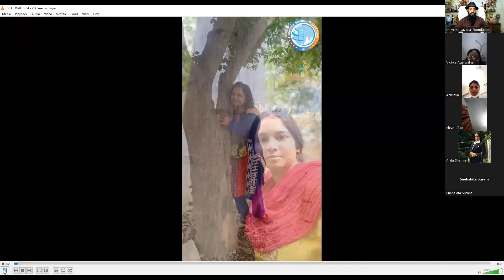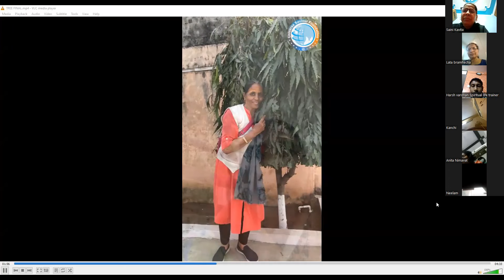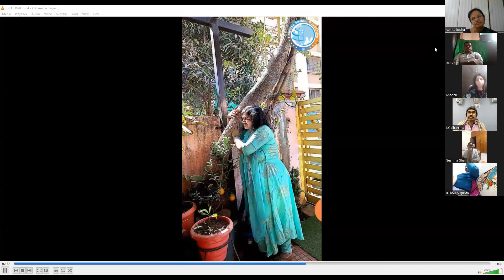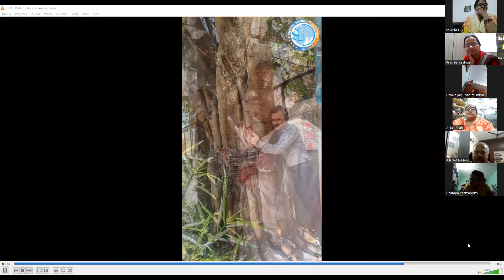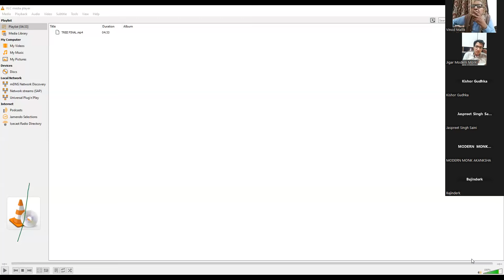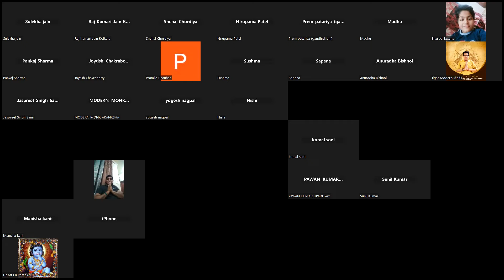सहस्रार चक्र – परमानंद व भरपूर नशे का केंद्र DAY 10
यह चक्र योग के उद्देश्य का प्रतिनिधित्व करता है- आत्म अनुभूति और ईश्वर की अनुभूति, जहां व्यक्ति की आत्मा ब्रह्मांड की चेतना से जुड़ जाती है। जिसे यह उपलब्धि मिल जाती है, वह सभी कर्मों से मुक्त हो जाता है और मोक्ष प्राप्त करता है - पुनर्जन्म और मृत्यु के चक्र से पूरी तरह स्वतंत्र।
यूनिवर्स सेवियर फाउंडेशन (NGO)
Name: - आKASH ( A Better Human)
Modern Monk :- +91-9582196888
Life Coach ,Philosopher, Student Life Coach, Reiki Grand Master, Hypnotherapist, Mind Programmer, 3rd Eye Expert , Kundalini
Master, Past life Therapist .Angel Therapist, Aroma Therapist, Philosopher•
Sound Therapist, Yoga Teacher, Tarot Card Reader, Astrologers. Vastu Expert .Social Worker Facebook id:-

Please Note :-T&C Apply